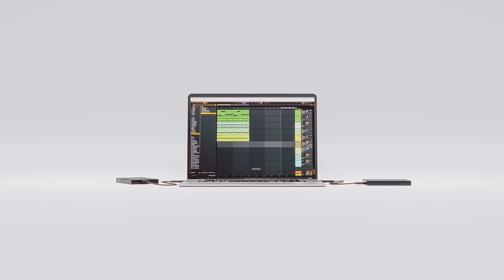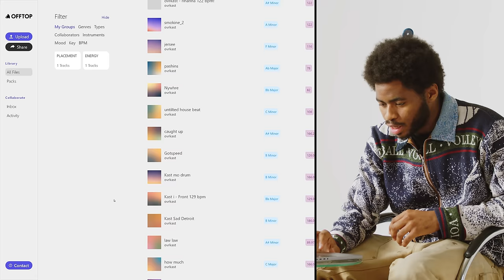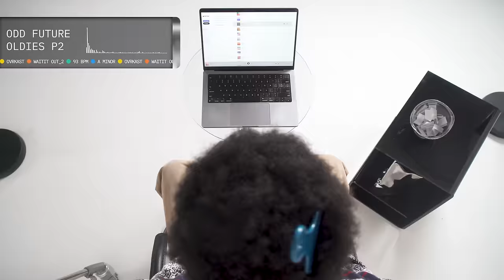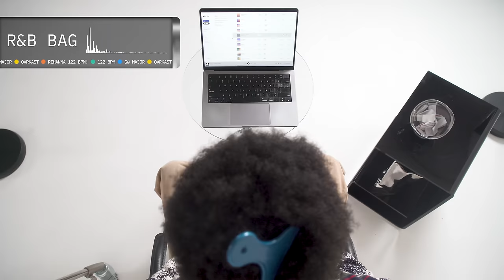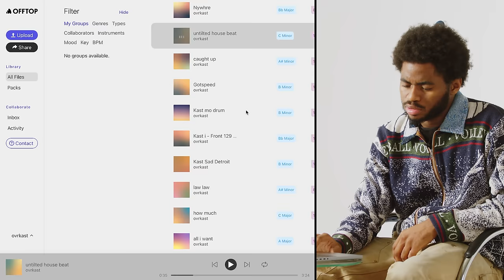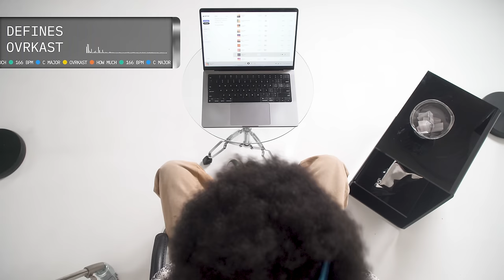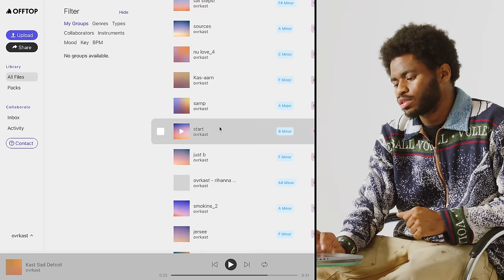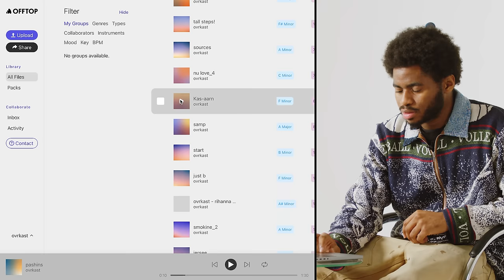Drake & Earl Producer Ovrkast Plays Beats From His Vault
In the Vault challenges music producers to play beats based on random prompts they pull out of a bowl. Episode 14 features Ovrkast ( @ovrkast. ) who is best known as a rapper out of the Bay but also has producer credits for Drake, Earl Sweatshirt, Mavi, & Redveil, including "Red Button" & "The Shoe Fits" on For All the Dogs. His combination of soulful chops and obscure pockets remind us of Dilla or 9th Wonder at times, but watch the episode to hear for yourself!

The file management platform featured in this video is called Offtop - a better way for music producers and aritsts to organize & share their beats, samples, and demos. Imagine if Dropbox + Soundcloud were combined and designed specifically for music creators

Special thank you to AIAIAI ( @watchAIAIAI ) who provided their wireless zero latency UNIT-4 monitors for set. You can cop those on their website!

Timestamps

00:00 INTRO
00:18 EXPERIMENTAL KENDRICK
01:07 OVRKAST'S NEW SOUND
02:09 ANIME INTRO
03:08 EARL & REDVEIL
04:02 OLDIE PT 2.
05:02 SMINO, NONAME, SABA
06:05 R&B BAG
07:05 FLYING LOTUS
08:17 BEAT WITH NO DRUMS
09:13 SURPRISED YOU MADE
10:06 DEFINES OVRKAST
11:05 INTERNATIONAL SAMPLE
11:57 DRAKE PLACEMENT
12:29 FUTURE & YOUNG THUG
13:24 DILLA POCKET
14:32 ANDERSON PAAK & PRINCE
15:37 2024 AGENDA